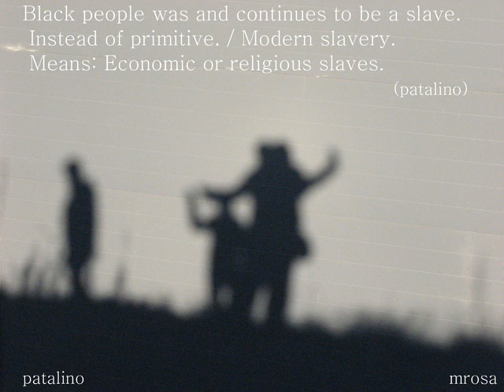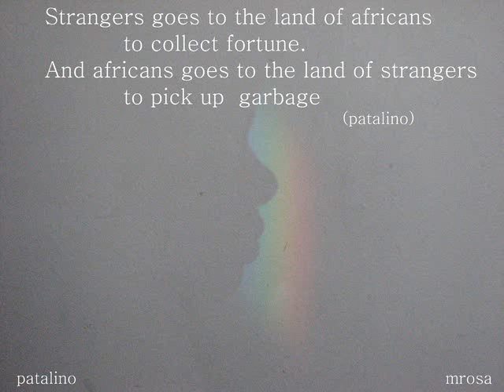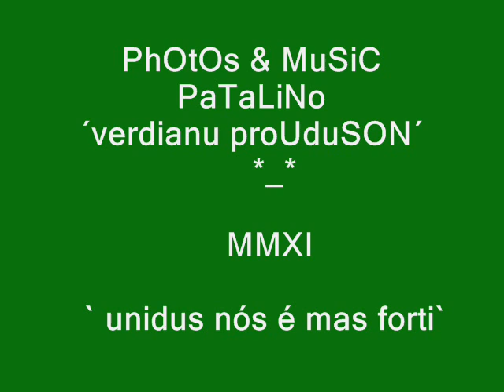PhOtOsArT_ PaTaLiNo.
cabo verde,guine bissau .asikkala-finlandia